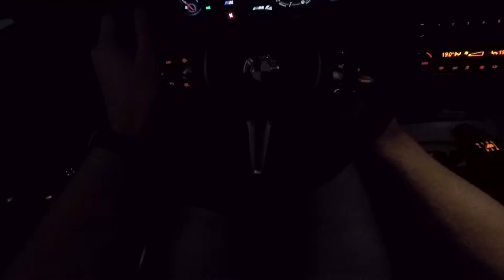BMW M4 - Short drive (GoPro Hero 4)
Short test drive with a Bmw M4, testing some different camera angles with the GoPro.